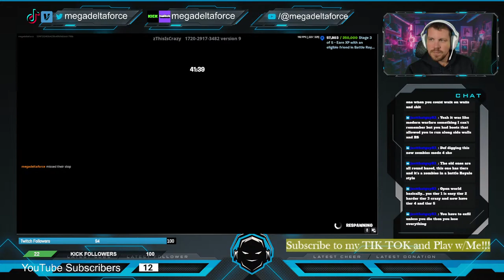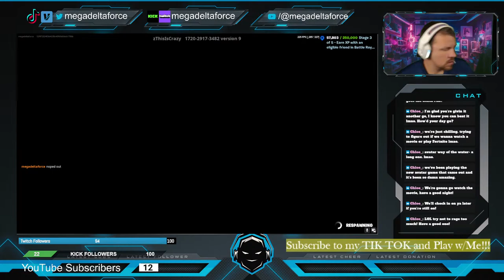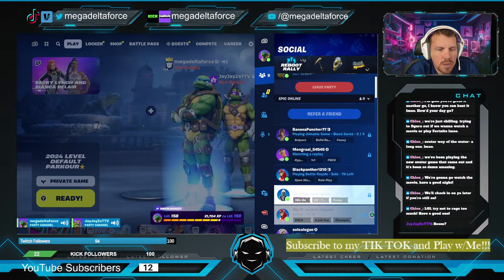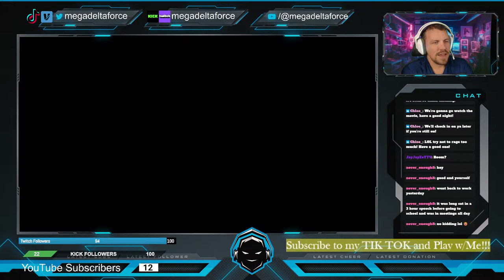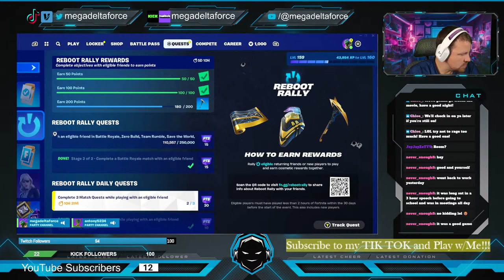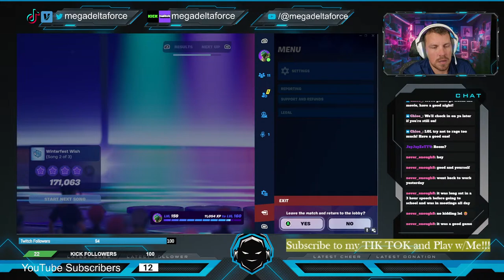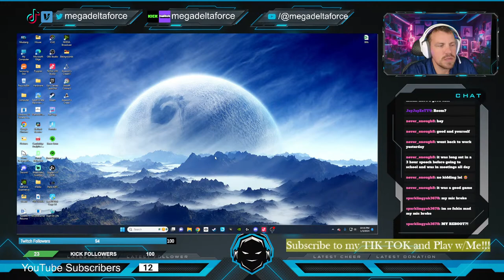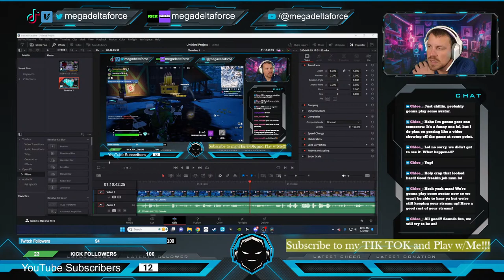2024 Level Deathrun with Leo - Take 2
Navigate through 2024 levels of deathrun in Fortnite with Leonardo from the TMNT!